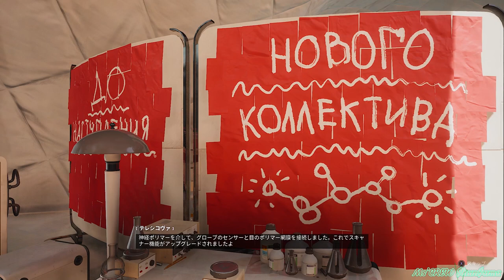#01【Atomic Heart】死ぬまで休むことなし“架空のソ連が舞台のアクションRPG”【アトミックハート】ゲーム紹介実況プレイ動画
世界観めっちゃ好き

【ストーリー】
『Atomic Heart』の舞台は1955年のパラレルワールドのソビエト連邦であり、インターネット、ホログラム、ロボットなどの技術がすでに発明されていた。
主人公は精神的に不安定なKGB特別捜査官「P-3」で、政府から派遣されて音沙汰がなくなった製造施設を調査したが、施設の機械が暴走しており、また施設内で奇妙な生体工学実験が行われていたことを発見する